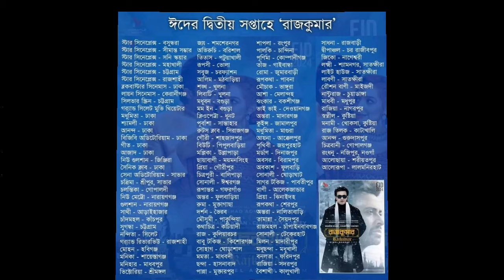ঈদের ছবি ১৩ দিনে কোন মুভি কত আয় করলো রাজকুমার ওরম মায়া শাকিব খান বুবলি ও পূজা